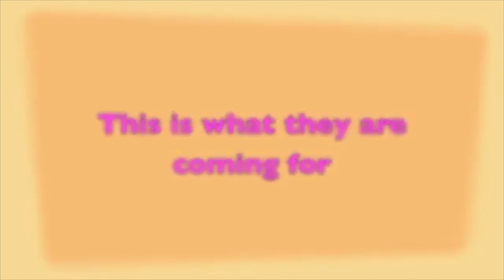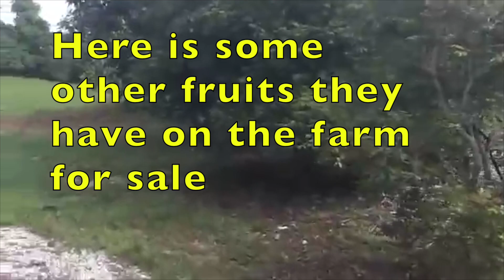Explaining Different Mango Varieties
The website where I filmed this video is